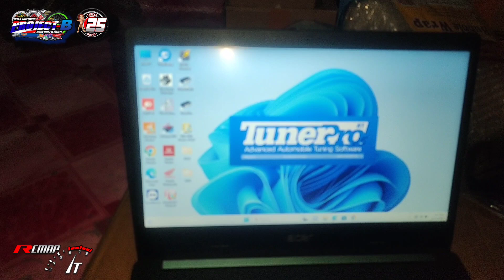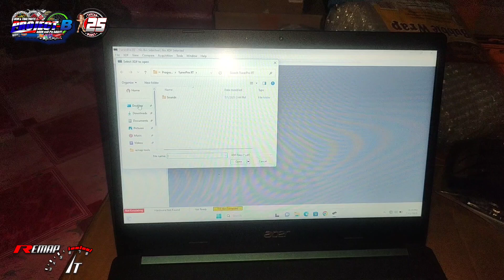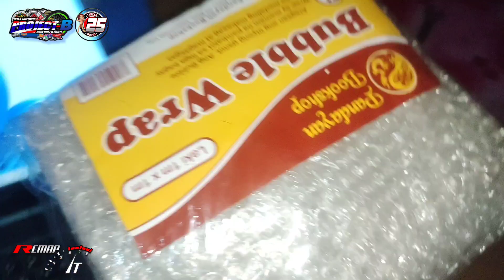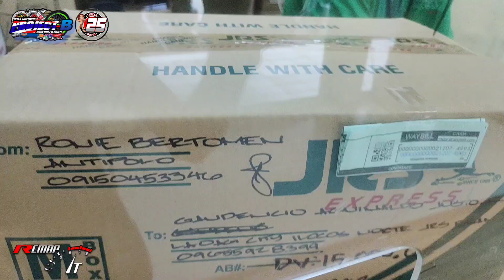remapping tools sold from ilocos norte salamat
sa mga gusto mag avail ng remapping tools tara usap tayo bibigay ko sayo ng mura salubong tayo